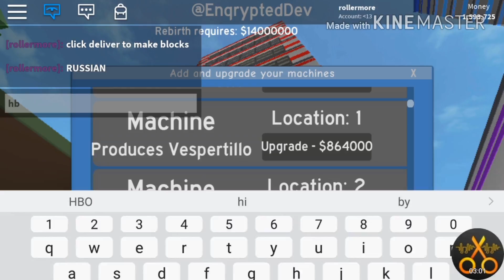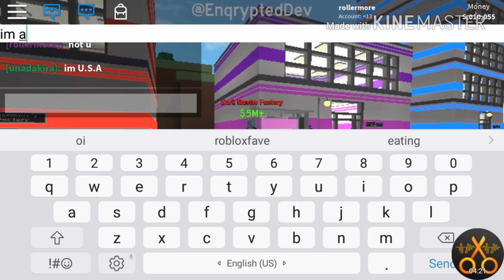ROBLOX - Factory simulator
ayyy